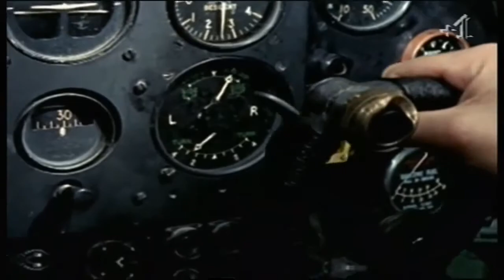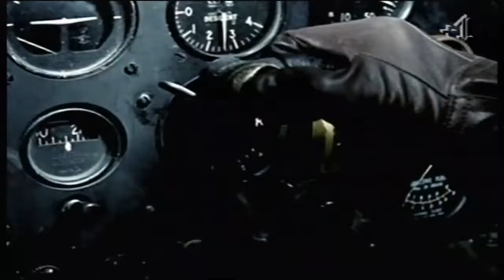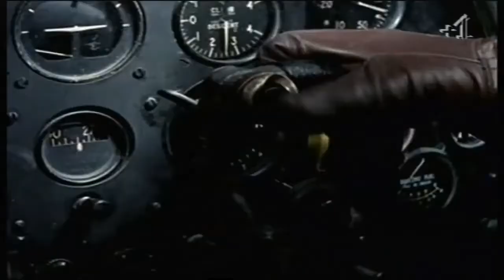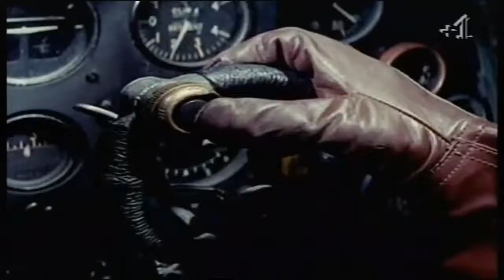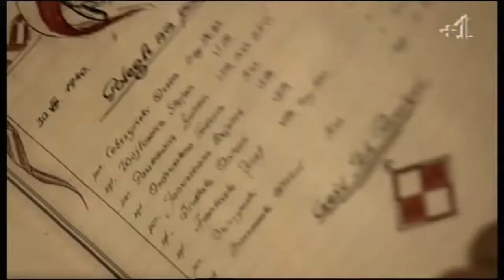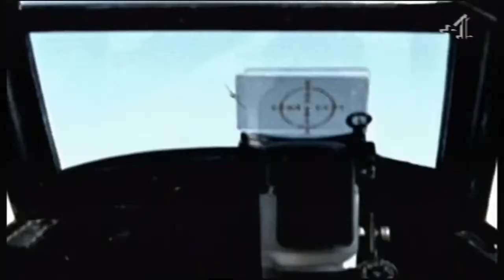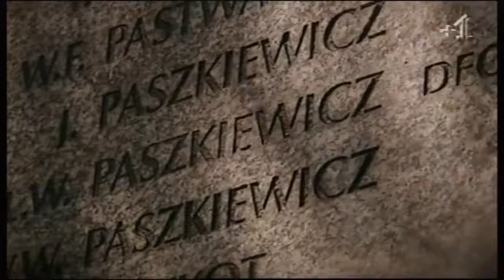303 Squadron Polish Airforce - Battle Of Britain (HD)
303 squadron became fully operational on 31 August, 1940 - the first anniversary of the German invasion of Poland. Having been shredded by the superior machinery and numbers of the Luftwaffe over their home turf, many of the Polish pilots had then fought in France as the German Blitzkrieg thundered towards the English Channel. The Battle of Britain offered them the chance to hit back at The Germans on more equal terms. Even though they were equipped with Hurricanes rather than the more glamorous but less numerous Spitfires, they tore into the huge German formations with malice palpably aforethought, almost welcoming the Germans’ numerical superiority because it gave them more targets to shoot at. Where home-grown pilots might start firing at the enemy when they were 400 yards away, the Poles reckoned 100 yards was about right – if you got that close, your quarry became quite difficult to miss. As British pilot Billy Drake commented, while the Brits merely wanted to shoot down the German aircraft, “the Poles wanted to kill anybody that was in those aeroplanes.”

They achieved this with merciless efficiency. Historians and statisticians have made subsequent revisions of the numbers, but according to the programme, it took less than a month for 303 Squadron to record its 100th “kill”. The squadron shot down six German aircraft on its first official combat sortie, and on 7 September 1940, 303 shot down 16 planes in less than 15 minutes. Józef František, a Czech pilot flying with the Poles, was credited with 17 kills and was the highest-scoring Allied ace in the Battle of Britain.

The English girls loved the Poles, the newspapers raved about their exploits, and King George VI visited them at their Northolt base and signed his name in the squadron diary. But there was a bitter sting to the tale. The Polish flyers thought they were fighting for their own post-war freedom, only to find that the Western allies had sold them out to Stalin at the Yalta conference. Pilots who returned home were liquidated by Poland’s new Communist administration. When the British held a huge multi-nation victory parade in London in 1946, the Poles weren’t invited because apparently our government was afraid of upsetting Stalin. “We watch with sorrow the strange outcome of our endeavours,” said Winston Churchill. “Strange” doesn’t seem quite adequate, somehow.